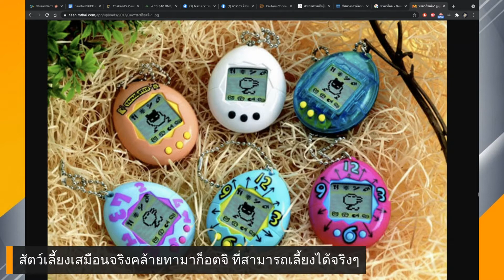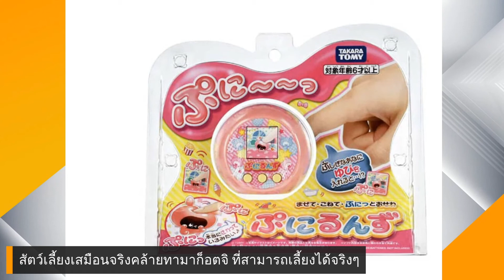ทามาก็อตจิยุคใหม่ สัมผัสได้ในโลกความเป็นจริง | beartai BRIEF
สัตว์เลี้ยงเสมือนจริงที่ล้ำยิ่งกว่าทามาก็อตจิ เพราะเอานิ้วจิ้มสัมผัสได้ด้วย!

📌 ทันเทรนด์อนาคต กับข่าวสดยามเช้า จันทร์-ศุกร์ 7 โมงเช้า ทางเพจ beartai BRIEF